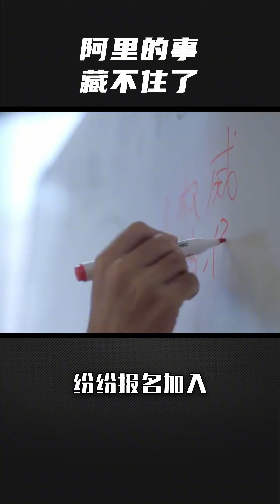藏不住了！阿里巴巴25年了，有些事不得不说！